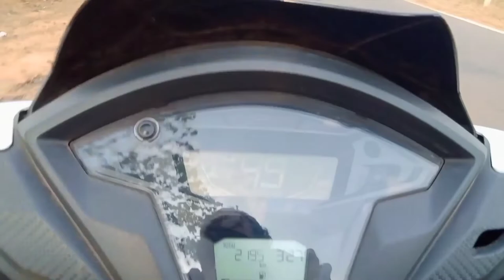THE LAST BAHA BONGA 2022 | KAPTI SOLE BAHA BONGA 2022 | RAPPER MANDALIA | BULU|DIBU|RAJU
KAPTI SOLE BAHA BONGA 2022
SANAM KO GE SAGUN DARAM NOWA CHANNEL RE

Noa Video Do Entertainment Khatirge Tear Akana Judi Noa Video Ko Nell The Ragigepe Bujhaa Tobekhaddo Sorry.